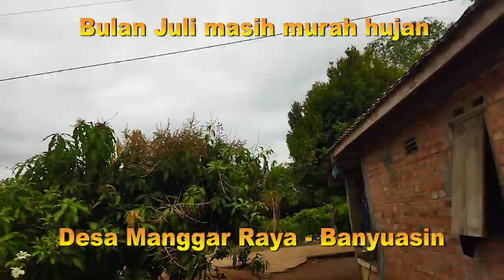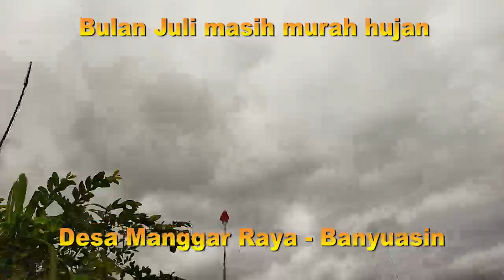Perjalananku di Jl Tanjung Api Api bersama Iringan Lagu Banyuwangi yang Merdu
Vidio ini memuat keadaan alam dan cuaca dalam perjalanan saya di Jl. Tanjung Api-Api dari Arah Palembang serta desa saya 23 Juli 2022, di mana masih murah hujan dan cuaca sering ekstrim serta memuat lagu Banyuwangian yang amat merdu, sehingga temen-temen semuanya tentu bisa terhibur.
Terima kasih telah hadir di chanel sederhana ini @yesfull semoga kalian semua sukses, aamiin.
Terima kasih juga saya sampaikan untuk pengarang, musisi, penyanyi, dan pengcover lagu ini, semoga makin sukses, aamiin.